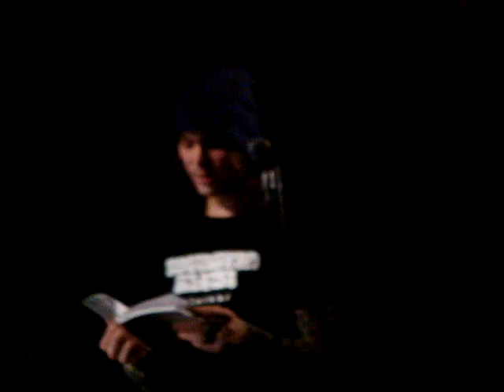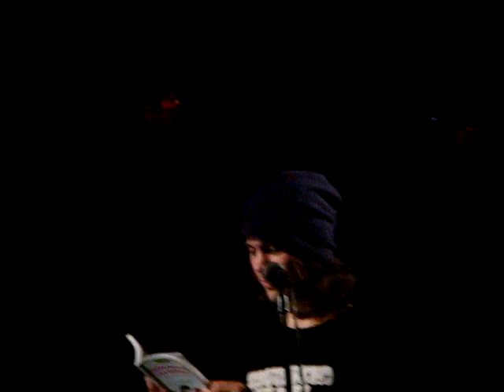Vampire Heart live in Modena - HIM 08/03/08 NONANTOLA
VOX  CLUB